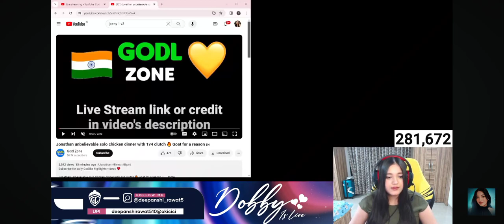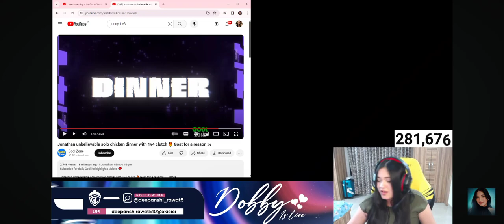DOBBY IS LIVE REACTION ON JONATHAN 1V3 CHICKEN DINNER